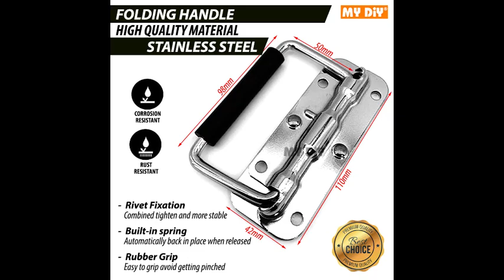MY DIY STAINLESS STEEL METAL FOLDING HANDLE RUBBER GRIP / CASE HANDLE / TOOL BOX HANDLE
STAINLESS STEEL METAL FOLDING HANDLE RUBBER GRIP / CASE HANDLE / TOOL BOX HANDLE / MOUNT CASE HANDLE

Features:
- High grade case handle: stainless steel model or metal model product
- SAFE AND EASY GRIP: thickness in diameter, when you carry it or use it, it can reduce friction and keeping your fingers from getting pinched
- Hidden spring loaded handle: when the rubber grip is parallel to the handle, it can be hidden, the rubber grip can be raised to 90 degrees, vertical and handle
- Widely application: perfect suitable for case, chest, cab speakers, heavy guitar amp, custom box and custom cabinet

Packing Weight: 0.3Kg
Packing Size: 12L x 17W x 3H cm
SKU No: 34387 S/STELL METAL FOLDING PULL HANDLE - RUBBER GRIP
SKU No: 34388 METAL FOLDING PULL HANDLE